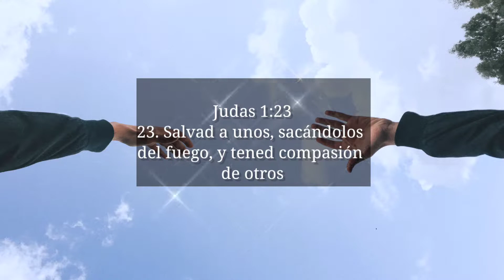ADVERTENCIA DE DIOS ⚠️ Para todo su pueblo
Iglesia en los ultimos tiempos (Burladores) ALERTA 🚨

BIENVENIDOS 🤗
QUE LA PAZ DE DIOS ESTÉ EN DE SUS CORAZONES ♥

BENDICIONES 🥰